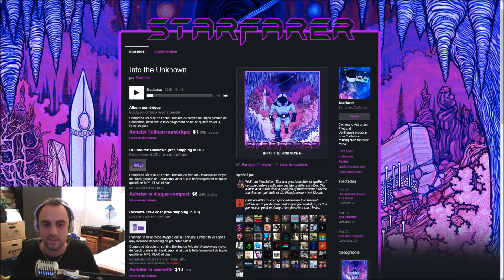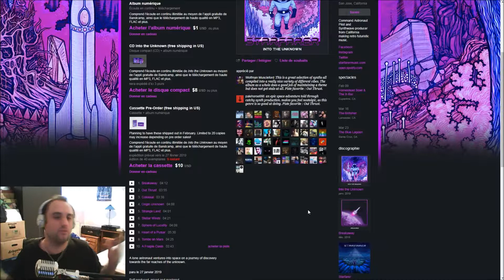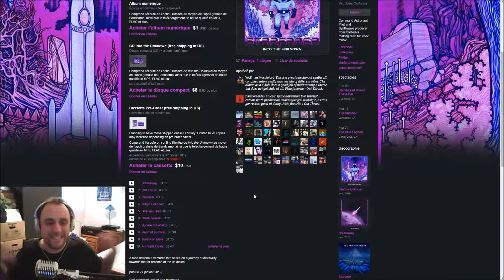ForMyTape: Starfarer - Into the Unknown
Cette semaine, je n'avais pas noté de sortie alors je suis aller chercher parmi celle de la semaine dernière.
Sortie le Dimanche 27 Janvier 2018, cet album nous entraîne dans l'aventure d'un astronaute qui découvre un monde bien étrange.
Bref, il s'agit de "Starfarer" et de son album "Into the Unknown".

(Contains English language in this video)